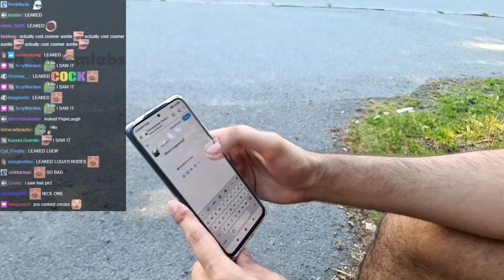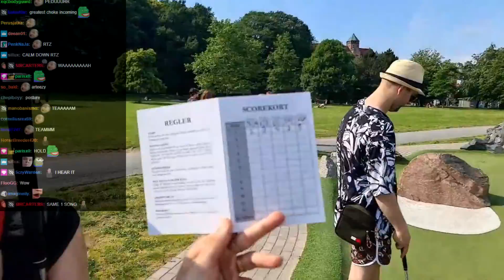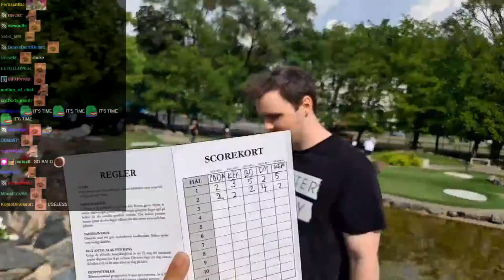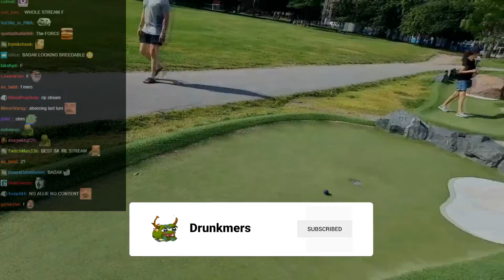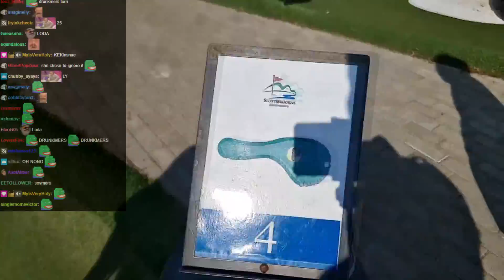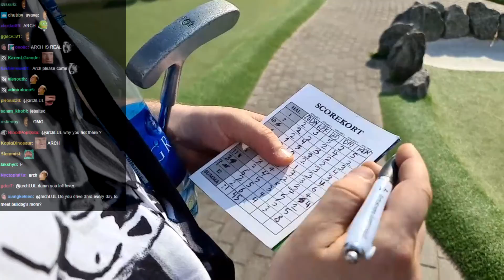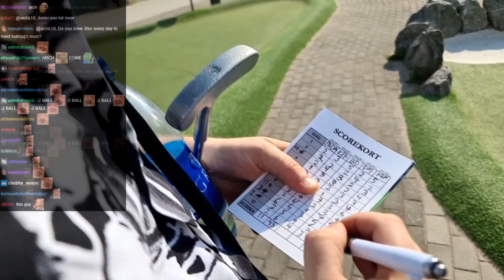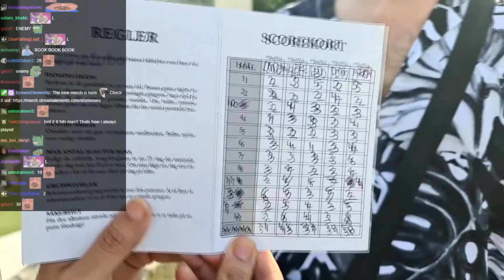THE RETURN OF MINIGOLF IRL W/ ALLIANCE FAMILY (ADMIRALBULLDOG, LODA, KELLY AND CHEF KEN)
Hey guys, hope you enjoy this VOD. Took some effort to sync the chat perfectly but I think I managed somewhat by it being a bit early at the start of the video and a bit late by the end.

Stream was last month, next video I will work on will be the Twitch Con IRL stuff and if you want to catch IRL live next one will be on my twitch channel on August 20 (Crayfish party with Papaya).